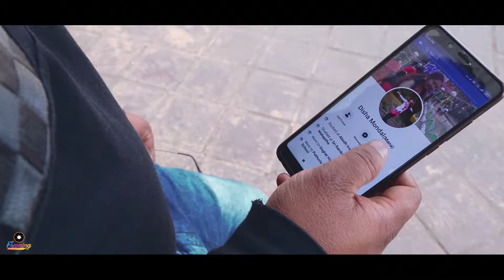নাম না জানা পাখি | The Story Of Rajdeep & Bidisha | Pre-Wedding Film | FRAMING : The Memory Creator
Which was your best moment from this Video? Comment down

Music In This Video (Original Credit of This Music) :
Naam Na Jana Pakhi নাম না জানা পাখি Video Song| Ka Kha Ga Gha| Arijit Singh |Shreya Ghoshal |Anindya
Produced by: Dr. Krishna Mukhopadhyay (Krishna Movies)
Directed by: Dr. Krishnendu Chatterjee
Cinematographer: Joydeep Banerjee
Editor: Argha Kamal Mitra
Sound Designer: Anindit Roy
 Dance Director : Rishi Roychowdhury
Executive Producer: Siddhartha Samanta
Music Partner: Amara Muzik
Listen to Naam Na Jana Pakhi on
Amazon Music